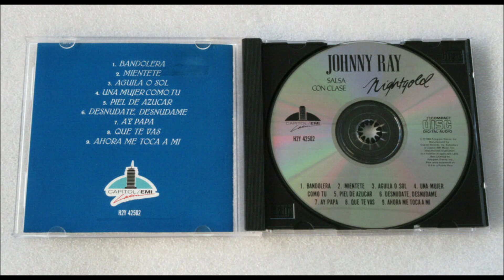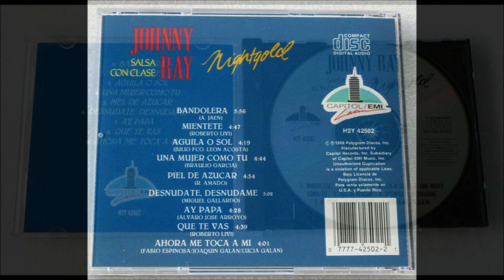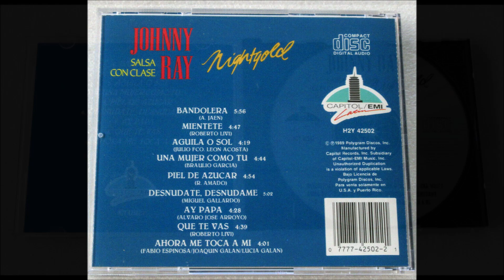Mientete - Johnny & Ray (Album Nightgold - 1989)